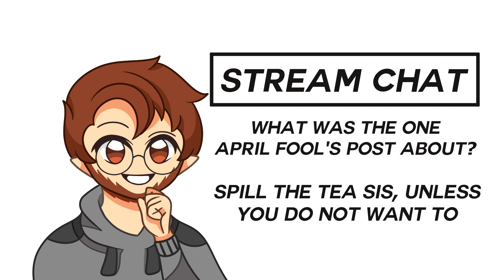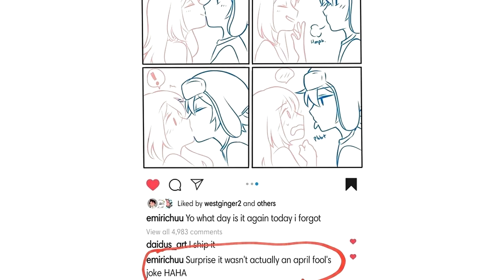The Emirichu Boyfriend Reveal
Today's video is an animatic on an Emirichu interview I did a whiel ago! We talk about persona design, video creation and of course we have the big reveal at the end. Hope you guys enjoy!

★ Feel free to suggest any video ideas in the comments too ❤️
★ And as always, shoot for the stars!